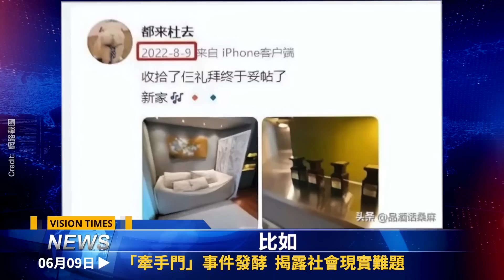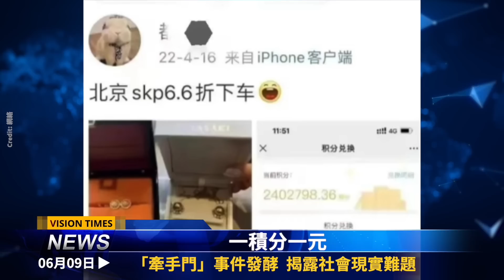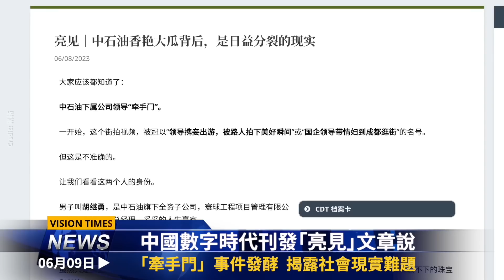北約要參戰？俄内亂不斷；美批重磅法案！北京慘了；中共密會引猜測； 中共隨時開打？「牽手門」發酵